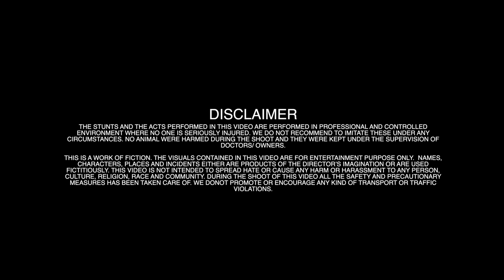6L (Teaser) Tarsem Jassar ft. Kulbir Jhinjer | Punjabi Songs | Byg Byrd | Releasing on 15 OCT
6L (Teaser) Tarsem Jassar ft. Kulbir Jhinjer | Punjabi Songs | Byg Byrd | Releasing on 15 OCT

Vehli Janta Records & Manpreet Johal Presenting: “6L” by "TARSEM JASSAR FT. KULBIR JHINJER”

Singer/Lyrics : Tarsem Jassar
Featuring : Kulbir Jhinjer
Intro/Voice over : Rajwinder Singh Randiala
Editor : Guri Bhangu
DI: Onkar Singh
Dirctor : Harry Chahal (A Films By True Roots Produtions)
Producer: Manpreet Johal | Karamjit Singh Johal
Label: Vehli Janta Records